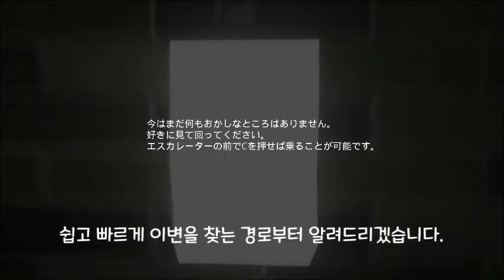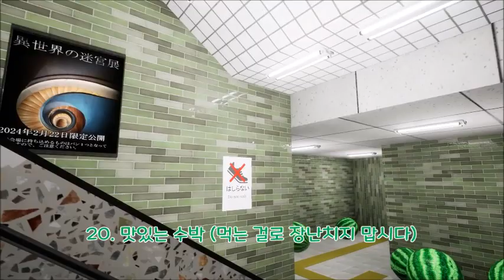[エスカレーター] 에스컬레이터(보너스) - 이변 총정리 (이스터에그, 데드신 포함)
특수 이변을 제외한 모든 이변은 추천 관찰 경로의 순서에 따릅니다. 이변은 총 20개이며 보너스 업적 달성 요소도 있으니 꼭 찾아보시기 바랍니다. 즐거운 하루 되십시오.